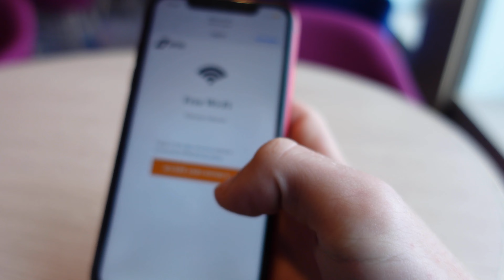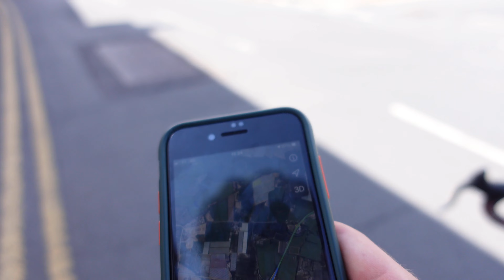Garmin sent us down a motorway. (Bikepacking France 🇫🇷 Ep. 4)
The final straw with this software!